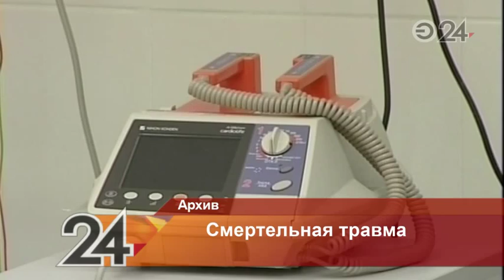Полицейские задержали казанца, убившего в драке мужчину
Задержанный узнал о том, что убил человека, только в кабинете следователя.

В одной из больниц Казани от черепно-мозговой травмы скончался 27-летний пациент. Как выяснили полицейские, мужчина пострадал от рук 24-летнего злоумышленника.